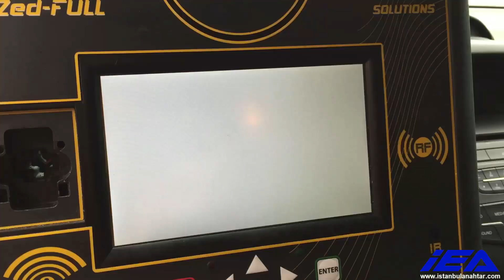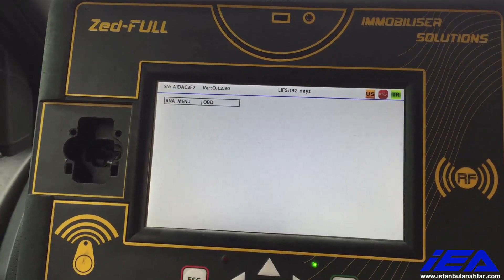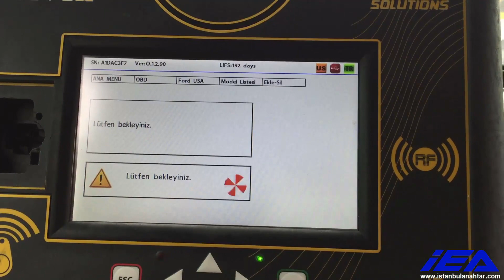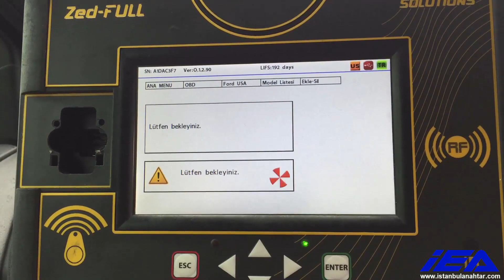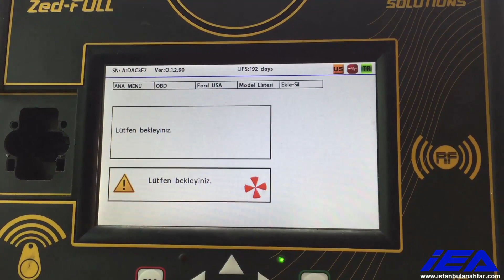Ford Focus 2015+ "Start - Stop" - Keyless HITAG PRO Anahtar Programlama